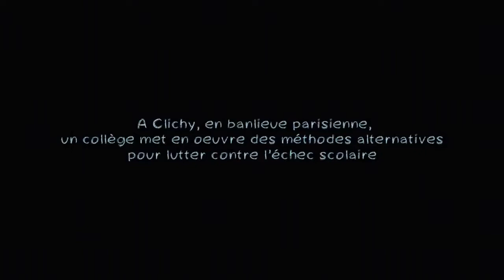À NOUS DE JOUER !, Bande-annonce VF (2017)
À NOUS DE JOUER ! Bande annonce 2017
Découvrez la bande annonce du film À NOUS DE JOUER ! réalisé par Antoine Fromental et réservez votre séance avec l'application CINEPOOL

Un film réalisé par Antoine Fromental
Avec acteurs inconnus
Date de sortie au cinéma : 8 novembre 2017
Durée : 1h 31min
Genre : Documentaire
Titre Original : À NOUS DE JOUER !

Synopsis : À Clichy, en banlieue parisienne, le principal du collège Jean Macé a décidé d’encourager les méthodes alternatives pour lutter contre l’échec scolaire. Au cœur de ce projet, deux classes : la classe rugby et la classe théâtre.
Cette année, le défi est double – participer aux championnats de France, pour les uns, monter sur la grande scène du théâtre de Clichy, pour les autres.
Avec un mélange de fragilité et d’enthousiasme,  À NOUS DE JOUER ! dresse un portrait riche et complexe de la société d'aujourd'hui, tout en posant une question essentielle : comment changer l'école pour que chacun y trouve sa place ?

À NOUS DE JOUER ! Bande Annonce VF